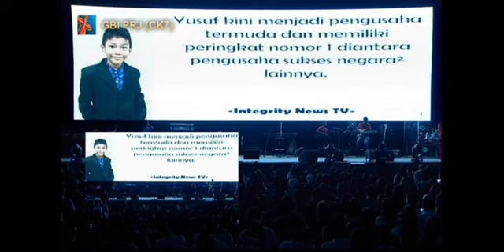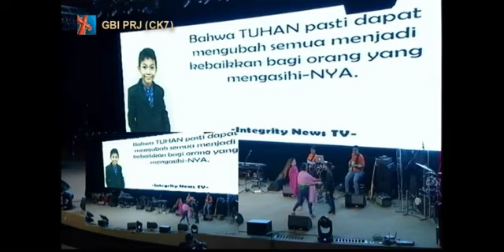Sunday School Ministry - GOD'S ARROWS - Sekolah Minggu GBI PRJ CK 7 - Felicia Christine